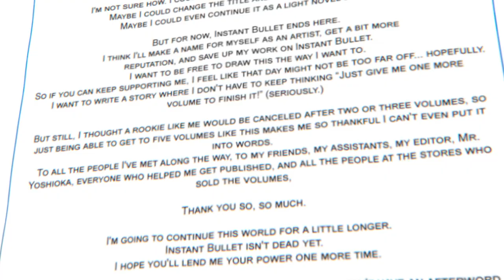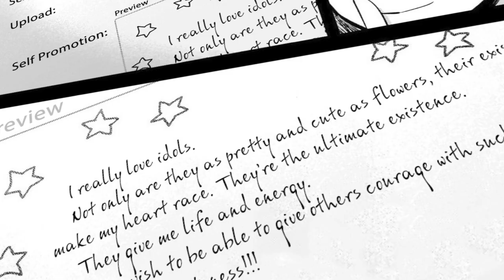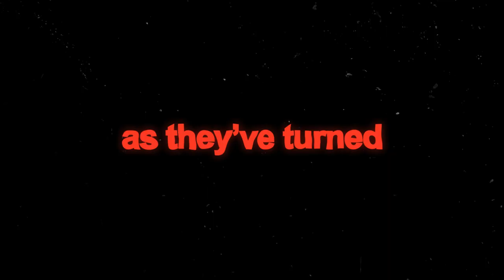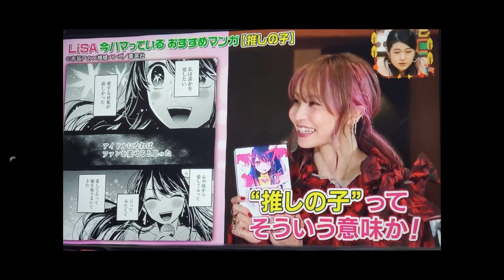Why You Need To Watch Oshi No Ko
There are very few mangakas out there that can show the consistency that Aka Akasaka and Mengo Yokoyari have shown throughout their career. Aka Akasaka not only is able to put out amazing works such as Kaguya Sama love is war but also being able to put out a pretty good and interesting story with Instant Bullet that got canceled pretty early on in its storyline. And Mengo Yokoyari was able to put out Scums Wish but also put out a multitude of series that helped her develop the amazing art style she has today and the art style she implemented into Oshi No Ko.

With the anime adaptation and English manga license on the way I wanted to answer the question, is the Oshi No Ko anime worth watching? (Or reading, since its mostly up to your patience)